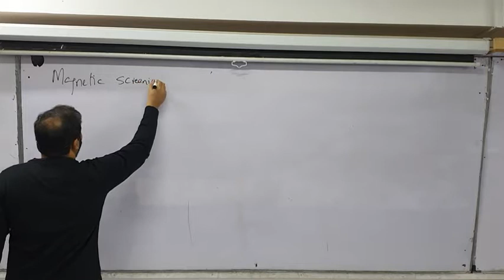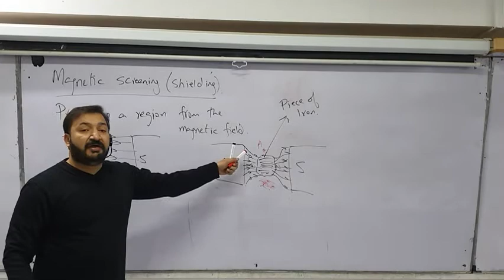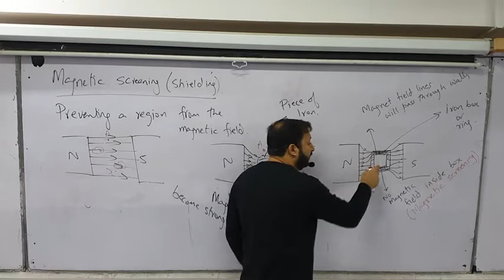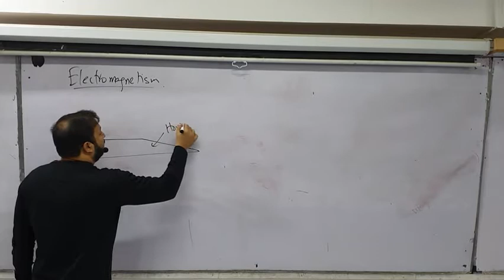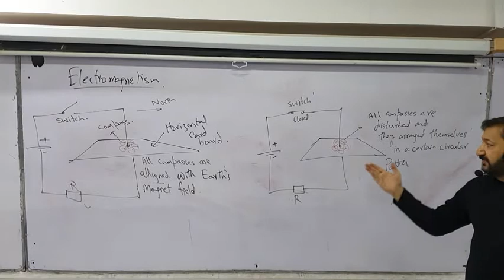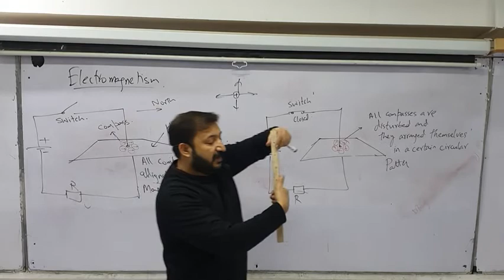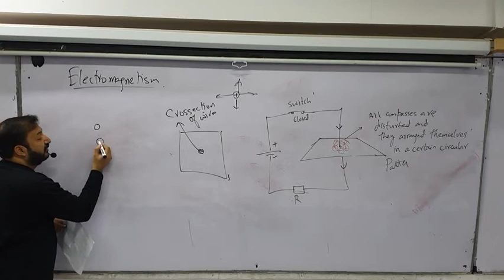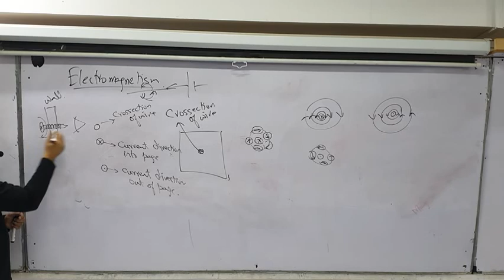Physics O Level / IGCSE: Magnetism Lecture 5 by Sumair Sajjad from Benchmark School System